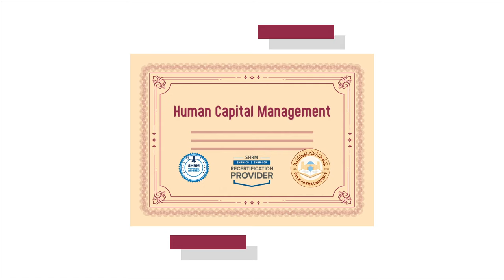Human Capital Management Major is Now Verified by "SHRM"